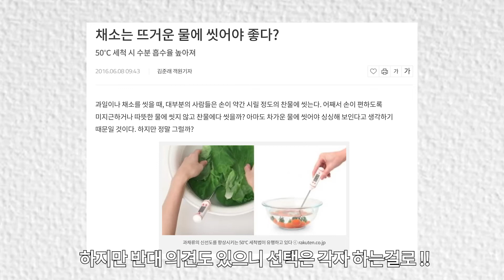(맛으로 승부한다) 겨울엔 딸기지(🍓)! 딸기 베리에이션 티 3가지 (3 types of Strawberry variation TEA)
구독자가 300명이 넘었네요!
다 여러분들 덕분이예요 +_+❤️
정말 감사합니다.ㅠㅠ

오늘은 비주얼과 맛을 모두 사로잡은
🍓딸기 베리에이션 티 3가지🍓를 준비했어요!
비주얼만 예쁘고 맛은 쏘쏘한 건 추구하지 않아요 흐흐.
레시피대로 직접 만들어 드셔 보시면 진짜 훨씬 더 맛있는데요~

저희가 첫번째로 만든 '홍차 딸기티'는 정말 꼭 만들어서 드셔보세요
미쳤습니다!😭

오늘도 채널 방문해 주셔서 감사드리고
저흰 조만간 또 돌아올게요!

Music
warm feeling
frumhere, kevatta
"Bumblebee" by Goosetaf
song "warm feeling" by frumhere, kevatta